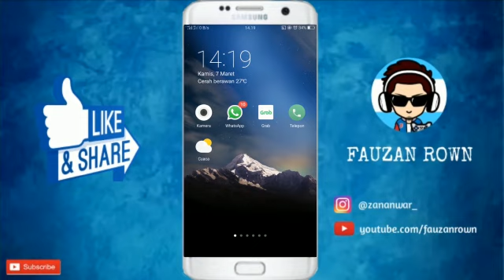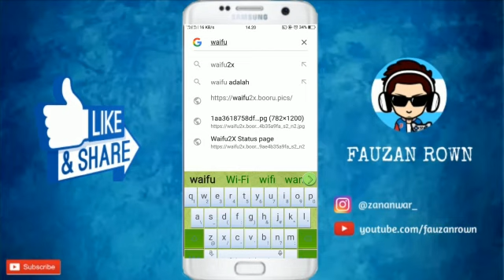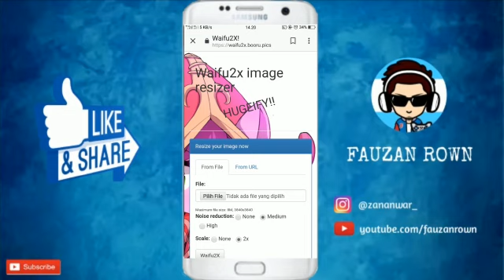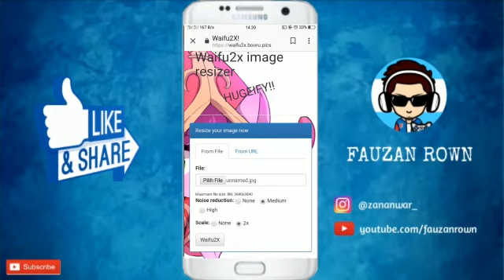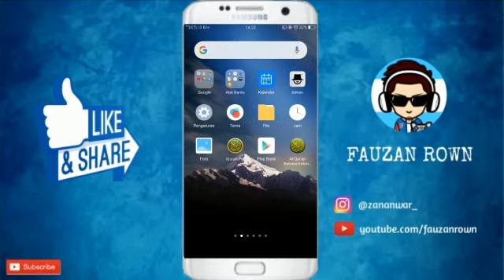Cara Memperbaiki kualitas Foto Menjadi HD - 100% WORK!!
Hallo temen temen kembali lagi bersama saya

disini saya membagikan tutorial cara memperbaiki kualitas foto menjadi HD..
Dijamin 100% Berhasil

WAJIB TONTON SAMPE BERES BRO, ADA SESUATU NYA LHO..😊!

Untuk penjelasan lebih lanjut, kalian bisa tonton video nya :)